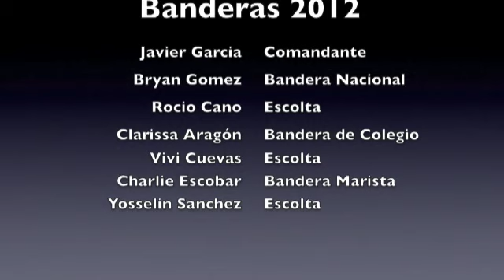Formacion de Honor, Banderas Liceo Guatemala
Escuadra de Banderas del Liceo Guatemala
Estreno de la Formación de Honor
Ensayo del 27/04/2012